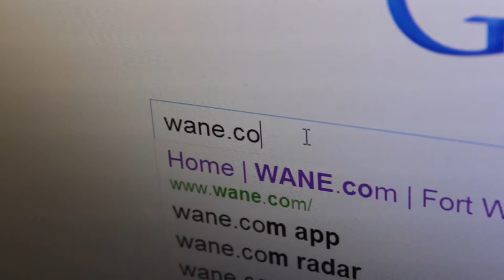Wane com 15